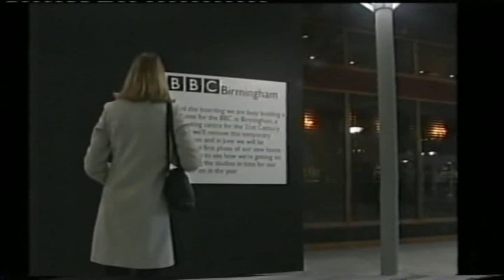Midlands Today - Moving To The Mailbox - BBC - 2003 - HQ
Interesting report on the BBC's then development of their new Mailbox HQ, references to 'Technology Corridors' and a good excuse to have a nose round a bit of Pebble Mill!

Old clip factor - high.